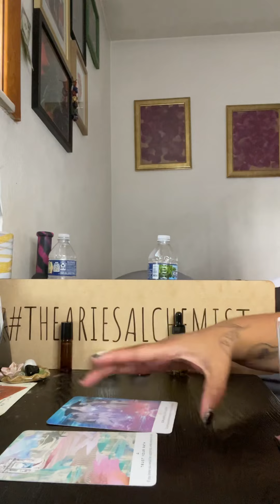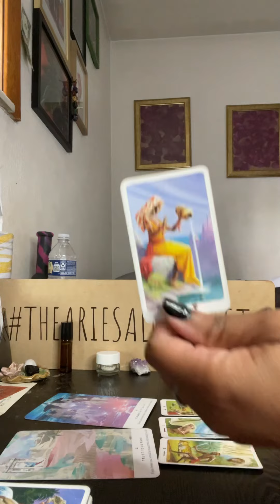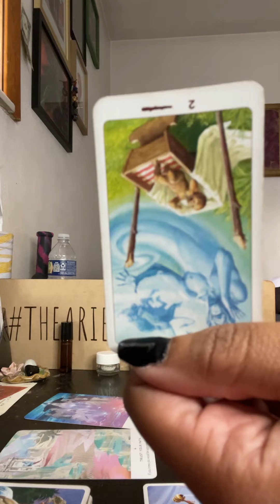Virgo ♍️ time to completely move on